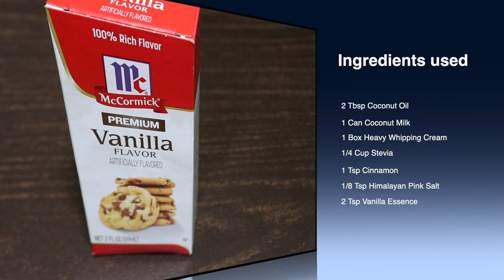KETO Coconut Ice Cream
Hi Foodies, today I am back with a KETO Coconut Ice Cream. This is one of the very first snack I have had since I have been on my KETO diet, it satisfies my cravings and tastes so good. I swear KETO doesn't have to be boring. I used 1/4 cup of stevia in this recipe, but you may add more if you prefer a sweeter ice cream. Try this recipe, make it your own and let me know what you did differently. Thank you for viewing.

Sharing my recipes with you from my cooking experiences. I do hope my videos inspires you to try them. Some of my recipes might be done differently from what you're accustomed to, but hey, I'm here to learn your way as well. Thank you for being a part of my journey!